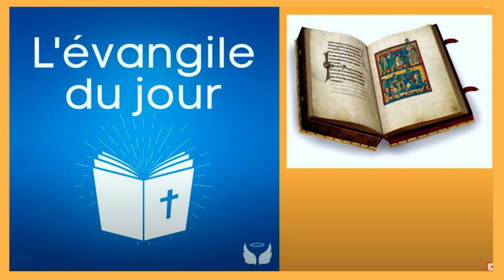3 juil - Evangile de Jésus Christ au 3 juil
3 juil -  Evangile de Jésus Christ au 3 juil